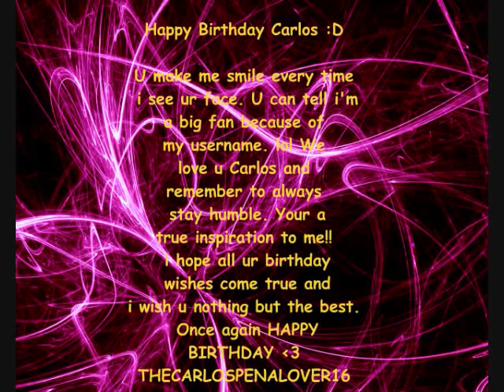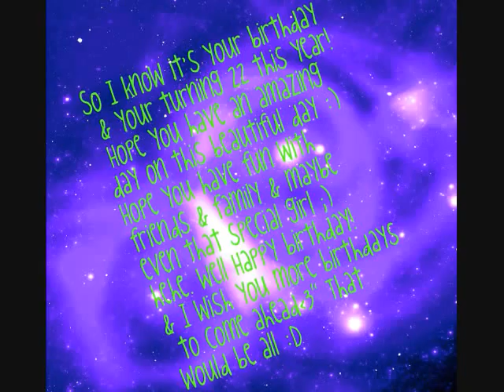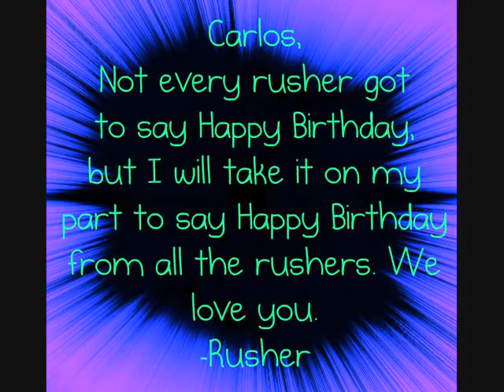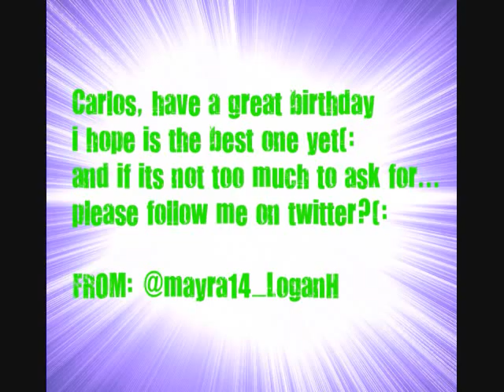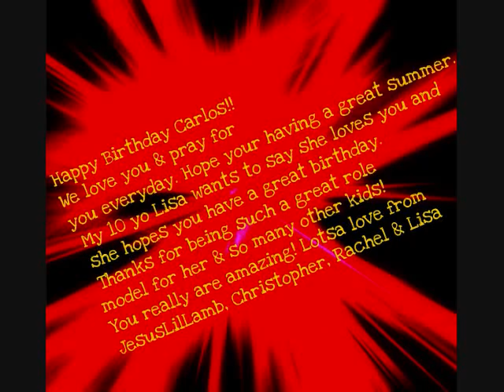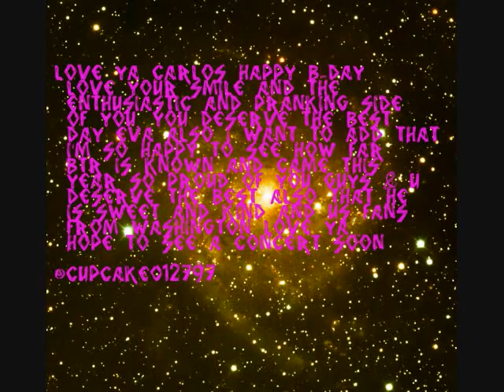Happy 22nd Birthday Carlos Pena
This is the Carlos Pena Birthday video. rushers left comments and we put it in our video. Hopefully Carlos will see it. Please tell us what you think of the video.